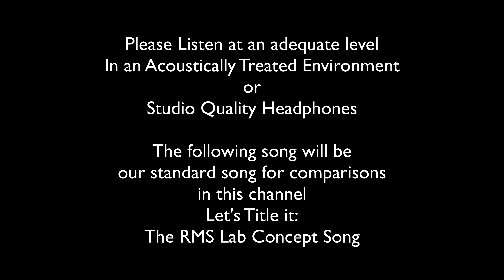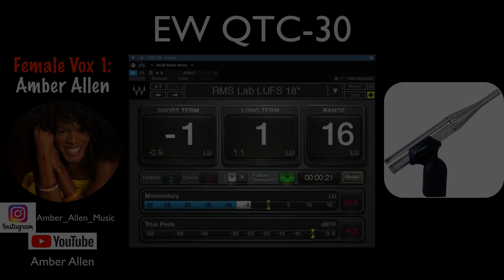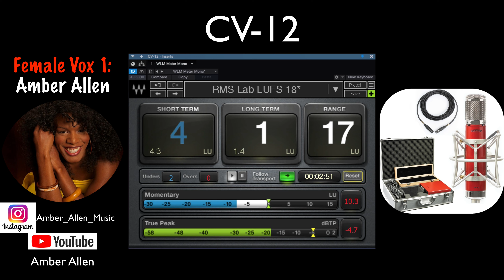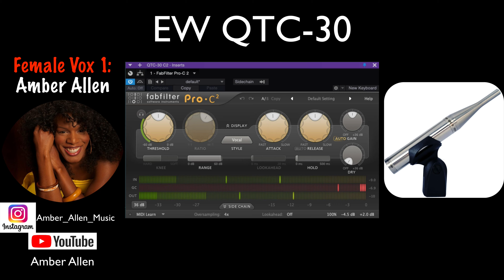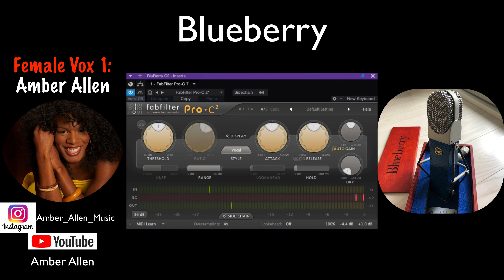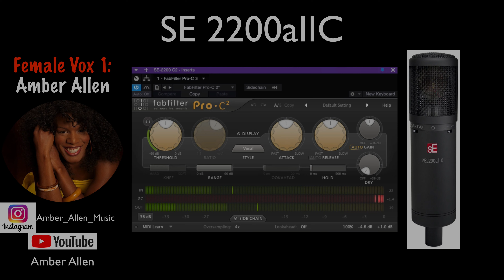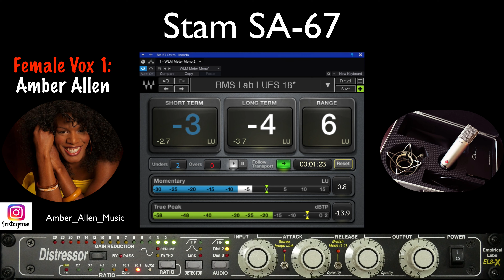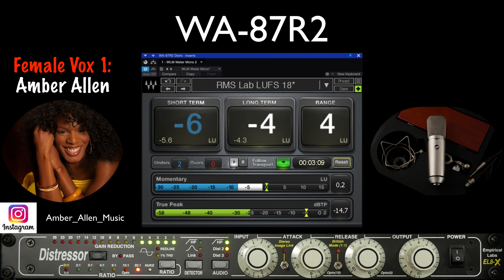RMS Lab Stam Audio Mic Shootout Part 2B: Female Vocals 1 (Feat. Amber Allen)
Hello Everyone!
Welcome back to Redd Music Sound Lab, you're back on the Redd Seat! Welcome to the first follow up video of the Stam Audio Mic Shootout Series, Part 2B: Female Vocal 1. Lets all welcome Amber Allen as our first Female Vocalist for our RMS Lab Vocal Demos. She brings a Soul/R&B Style Vocals to this demo so let's hear how all these microphones react and sound with Amber's Vocal and Vocal Style. Enjoy the video and I hope this follow up shootout further informs your decision making process with these microphones. Take care and I'll see you in the next videos!

Microphone Selection:

Mic 1- Earthworks QTC-30 (Baseline or Base Microphone)
Mic 2- Stam Audio SA-800
Mic 3- Stam Audio SA-47
Mic 4- Stam Audio SA-67
Mic 5- Stam Audio SA-87
Mic 6- Blue Blueberry
Mic 7- Neumann TLM-103
Mic 8- Avantone CV-12
Mic 9- Warm Audio WA-87R2
Mic 10- SE Electronics 2200a II C

Chapters:
00:00 Intro
01:15 Pep Talk (The Importance of Working with Others)
03:50 Presenting Amber Allen (Female Vocalist 1)
07:45 Solo Vox (Back 2 Base)
14:22 Solo Vox (Back 2 Back)
18:00 Vox & Piano
21:40 Vox & Instrument Ensemble
25:20 Fab Filter C-2 Compressed Vox & Instrument Ensemble
29:00 Distressor EL8-X Hardware Compressed VOX & Instrument Ensemble
32:40 Outro